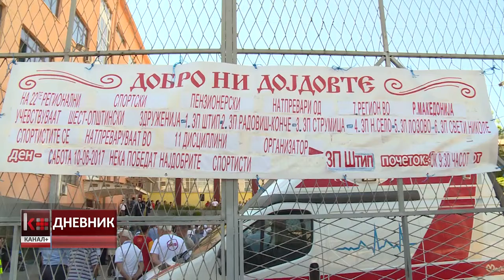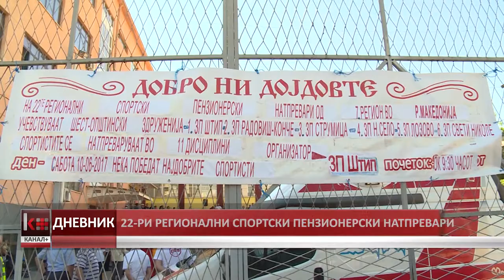22-РИ РЕГИОНАЛНИ СПОРТСКИ ПЕНЗИОНЕРСКИ НАТПРЕВАРИ ВО ШТИП